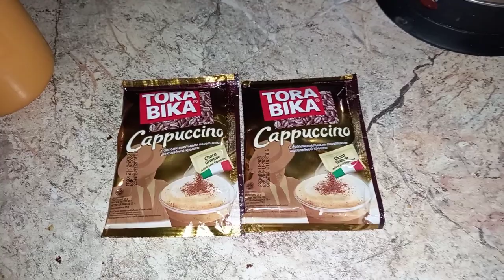գաթա։ ընկույզով խորիզ 👍👍👍❤թեթև ալիքներ մազերիս արդուկով😊🤭🤦‍♀️